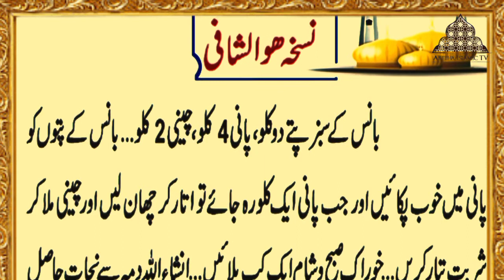Dma Ke Mrizun Ke Liye Nuskha | Bimari Se Shifa | Abeeha Islamic Tv